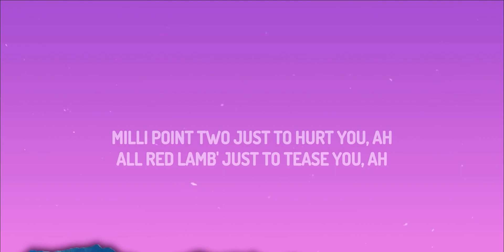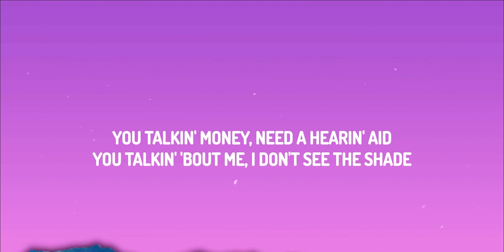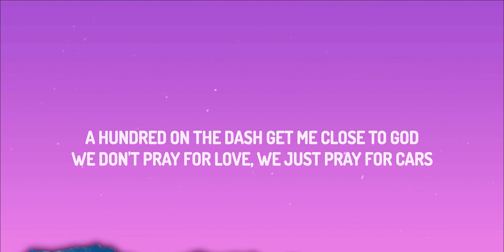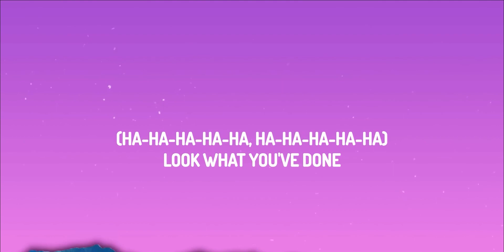The Weeknd - Starboy (Lyrics)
(Lyrics):
[Intro]
Ayy

[Chorus]
(Ha-ha-ha-ha-ha, ha-ha-ha-ha-ha)
Look what you've done
(Ha-ha-ha-ha-ha, ha-ha-ha-ha-ha)
I'm a motherfuckin' starboy
(Ha-ha-ha-ha-ha, ha-ha-ha-ha-ha)

[Chorus]
(Ha-ha-ha-ha-ha, ha-ha-ha-ha-ha)

[Chorus]
(Ha-ha-ha-ha-ha, ha-ha-ha-ha-ha)

Starboy